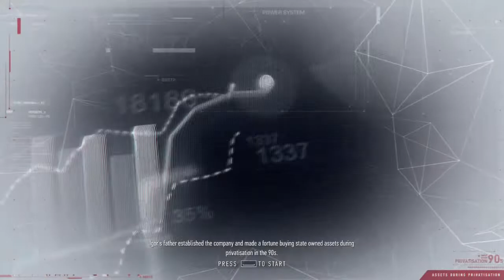Sniper: Ghost Warrior Contracts Gameplay Walkthrough Playthrough Let's Play (Full Game) - Part 4